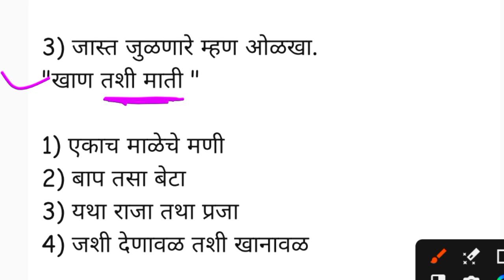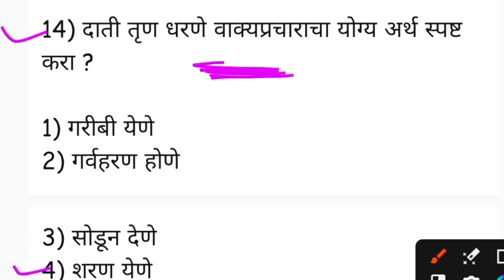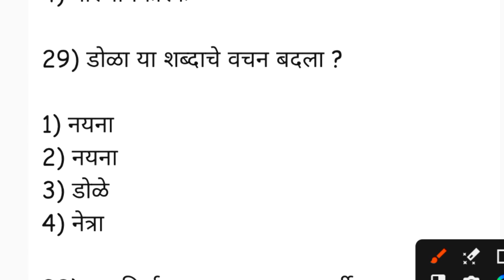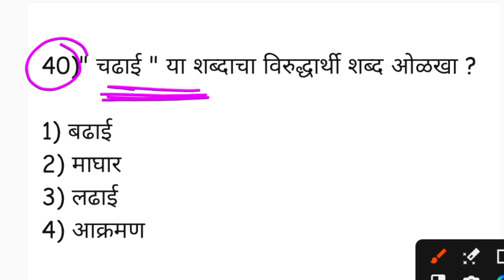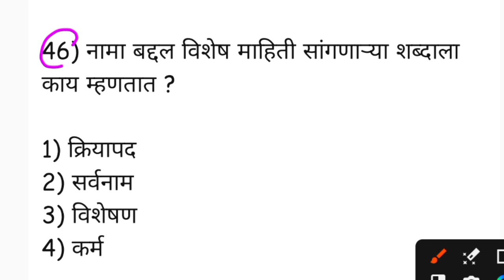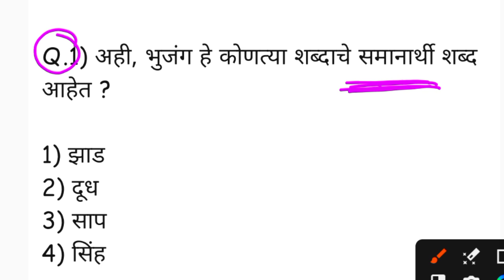| IMP GK Question 2024 |Marathi vyakaran Question | Talathi bharti Marathi vyakaran| मराठी व्याकरण|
gkmarathi

वनरक्षक भरती पेपर 2023
वनरक्षक भरती प्रश्नपत्रिका 2023
तलाठी भरती महाराष्ट्र 2023प्रश्नपत्रिका
महाराष्ट्र तलाठी भरती प्रश्नसंच
Talati
Current affairs
Talati bharti
पोलीस भरती
 बँकिंग भरती
स्टाफ सिलेक्शन

Police department bharti questions Current affairs चालू घडामोडी प्रश्न MPSC UPSC combined Zp bharti question Police department bharti All copmpititive Exam Talati bharti Mpsc banking details All copmpititive Exam Daily current affairs Talati bharti important Mpsc upsc PSI STI ASO COMBINED Current affairs 2020 in Marathi चालू घडामोडी मे 2020 मराठी चालू घडामोडी2020 Current affairs questions Chalu ghadmodi prashnsanch General knowledge in Marathi Current affairs 2020 Chalu ghadmodi 2020 चालू घडामोडी 2020 Talati bharti Zp parichar bharti Railway bharti Vanpal vanrakshak Mpsc upsc Lipik Tankelha Mharashtra police bharti Pashusawrdhan vibhag Zp parichar bharti Jilha nivad samiti Cleark shikshk bharti Arogy sevak bharti अंगणवाडी सेविका भरती अंगणवाडी सुपरवायझर भरती Samjkalyn vibhag Seral Seva bharti Arogy sevak vibhag Gramsevak Msrtc ST Mhamandal Maharashtra rajya parivahan mahamandal मराठी एजुकेशनल वीडियो All competitive exam सर्व स्पर्धा परीक्षांसाठी उपयुक्त शिपाई पदाची भरती पशुसंवर्धन सर्व स्पर्धा परीक्षा स्पर्धा परिक्षा मराठी पोलीस भरती बँकिंग भरती स्टाफ सिलेक्शन All copmpititive Exam महाराष्ट्र लोकसेवा आयोग Mpsc upsc PSI STI ASO I talati Talati Parichar bharti question paper Talati bharti important questions Indian army Indian Navy Indian air force 💥कृपया: आपल्या परिवारामध्ये सामील होण्यास विसरू नका SUBSCRIBE RVD Academy आभारी आहोत. RVD Academy. RVD preparation RVDAcademy Preparation Current_Affaries_चालू घडामोडी जीके_#Gk important questions_All Government exam_Rvd Academy